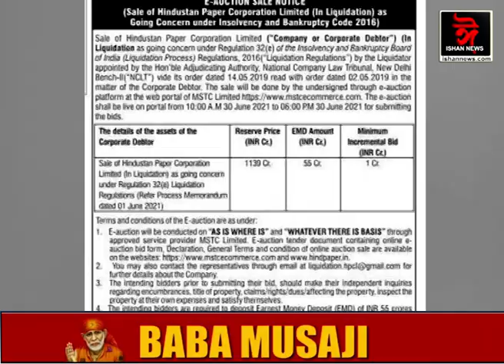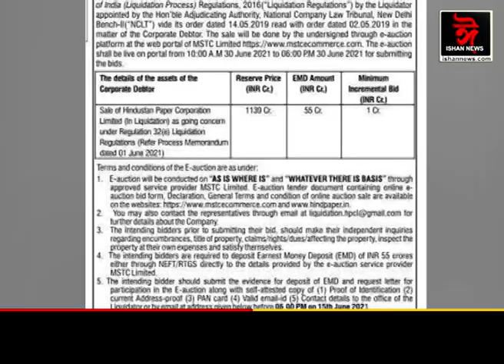জাতীয় আবেগক জলাঞ্জলিৰ সিদ্ধান্ত। নগাঁও-কাছাৰ কাগজ কল নিলামৰ সিদ্ধান্ত।